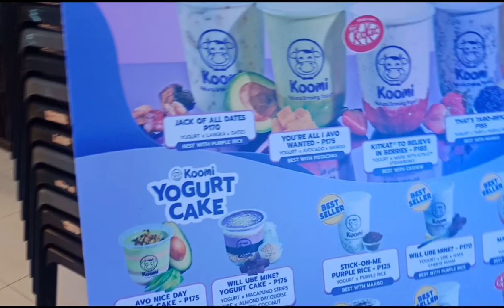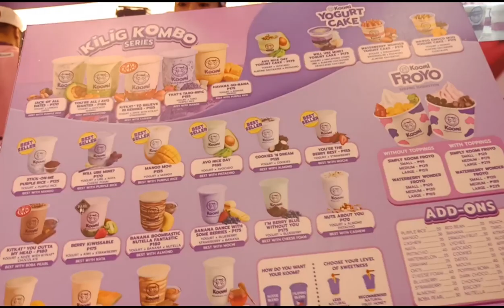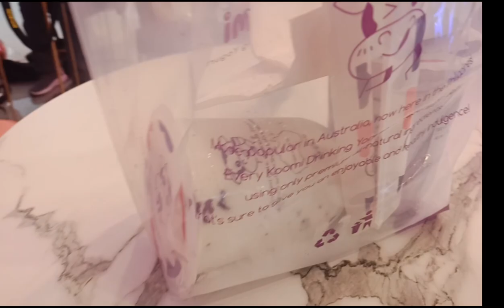VLOGMAS 2022 DAY3: AT KOOMI